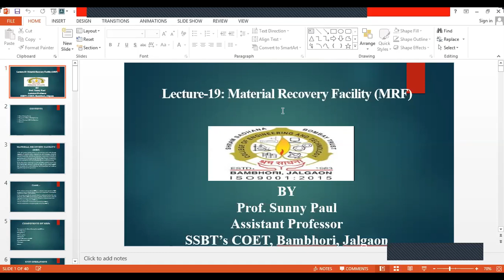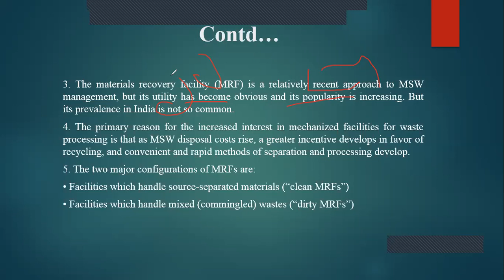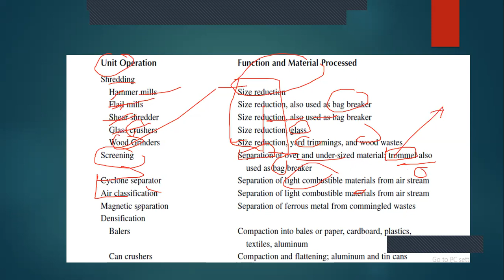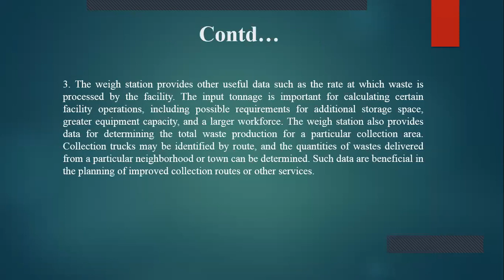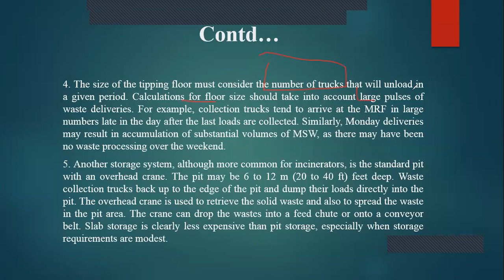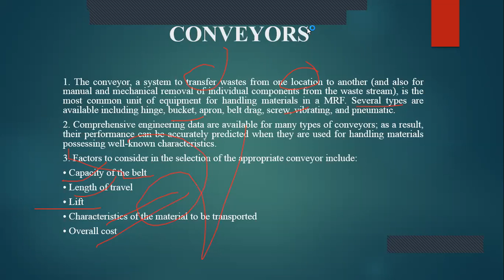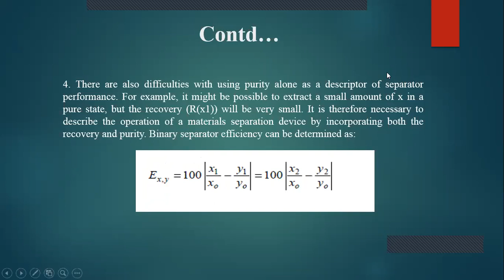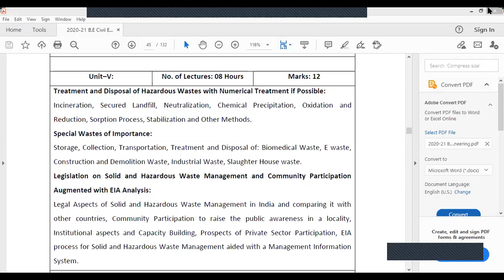Lecture 19 Material Recovery Facility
In this video the concept and components of the Material Recovery Facility (MRF) are briefly dealt.